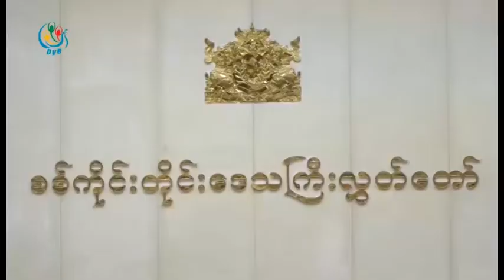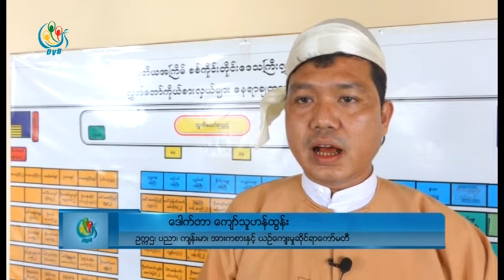DVB - ႏွစ္စဥ္ ပံုမွန္မဟုတ္တဲ့ ေရာဂါတမ်ိဳးမ်ိဳးေၾကာင့္ လူေတြေသဆံုး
နာဂကိုယ္ပိုင္အုပ္ခ်ဳပ္ခြင့္ရေဒသ နန္းယြန္းၿမိဳ႕နယ္မွာ ႏွစ္စဥ္ ပံုမွန္မဟုတ္တဲ့ ေရာဂါတမ်ိဳးမ်ိဳးေၾကာင့္ လူေတြေသဆံုးမႈေတြ ႀကံဳရတဲ့အတြက္ ေနာက္ႏွစ္မွာ ဘယ္လို ႀကိဳတင္ကာကြယ္ စီမံမလဲဆိုတဲ့အေပၚ ေမးခြန္း ေမးျမန္းခဲ့ေပမယ့္ အေျဖက ေက်နပ္စရာမရွိဘူးလို႔ နန္းယြန္းၿမိဳ႕နယ္ ကိုယ္စားလွယ္က ေျပာဆိုလိုက္ပါတယ္။ ဒီသတင္းကို ေအာင္ကိုလတ္က ေပးပို႔ထားပါတယ္။